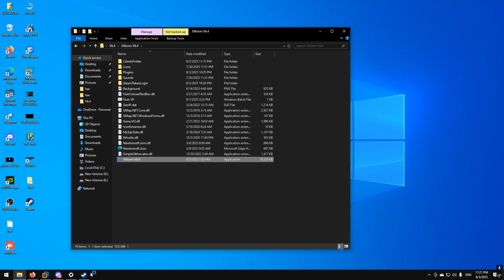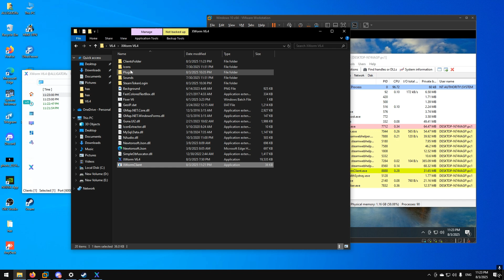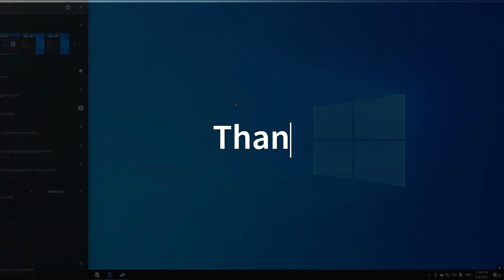XWorm v6.4 – One New Feature You Should Know About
In this video, I highlight a powerful new feature introduced in XWorm v6.4. This addition improves how the tool works and adds more flexibility for users.

Whether you're testing tools in a lab environment or staying up to date with development, this brief demo gives you a clear look at what's been added.

💡 XWorm is intended for legal and educational purposes only.